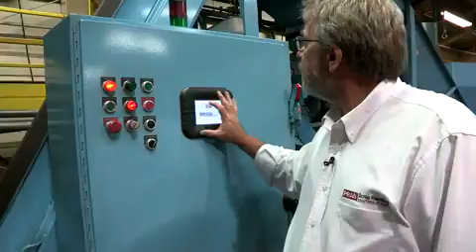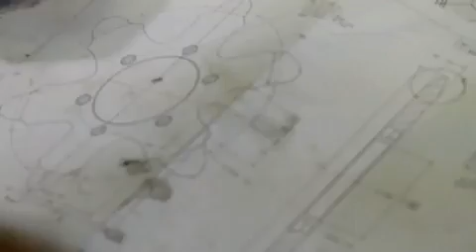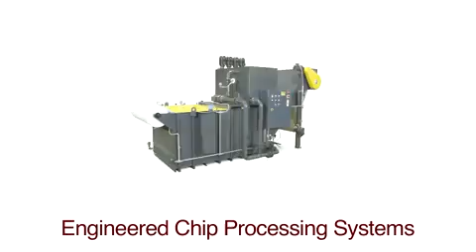PRAB Corporate Introduction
PRAB, Inc. is a leading manufacturer of engineered conveyors, chip and fluid management, and wastewater treatment systems. Its customized solutions automate metal handling, reduce labor costs, reclaim and recycle expensive cutting fluids, and maximize return on recycling metals. Engineering expertise is honed by thousands of installations for the world’s leading OEMs and suppliers, PRAB continuously improves material handling, housekeeping and compliance to environmental rules and regulations within the automotive, aerospace, medical, electronics, defense, and energy markets.